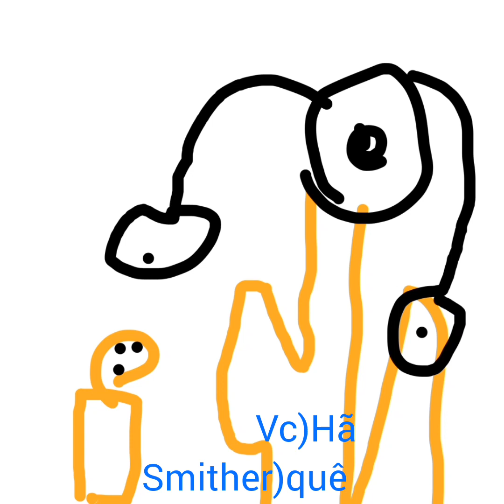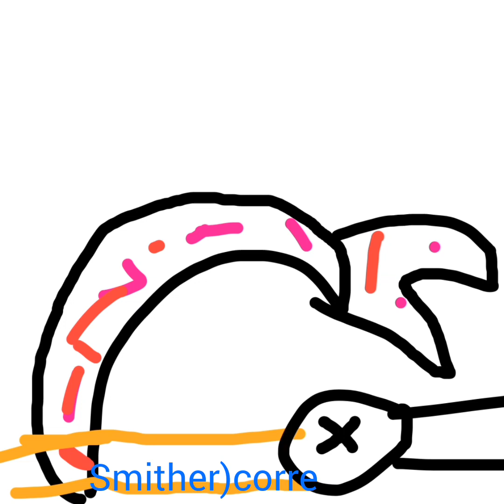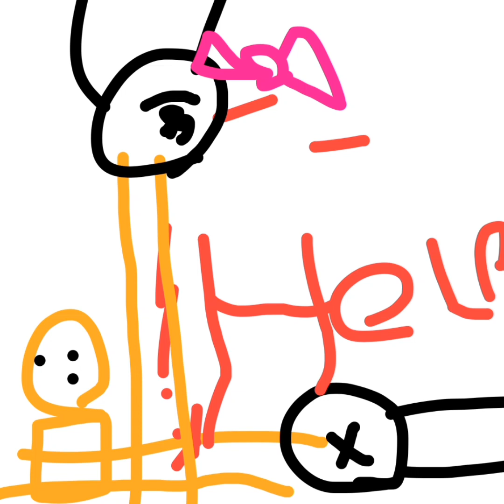smither factory 1- gameplay do início ao fim